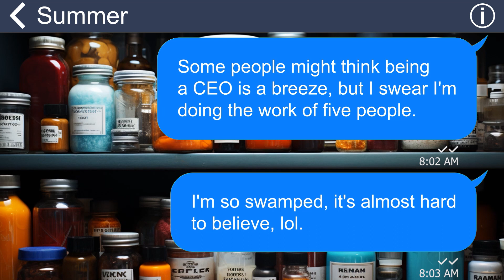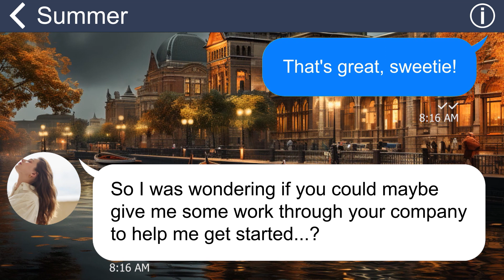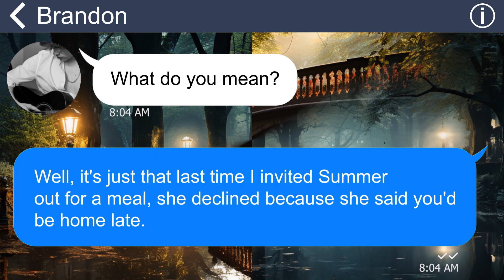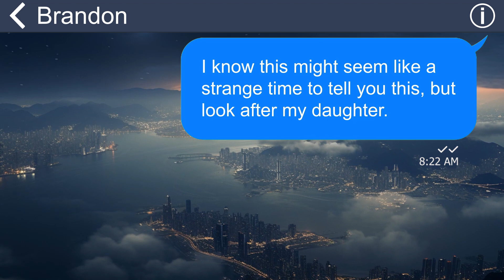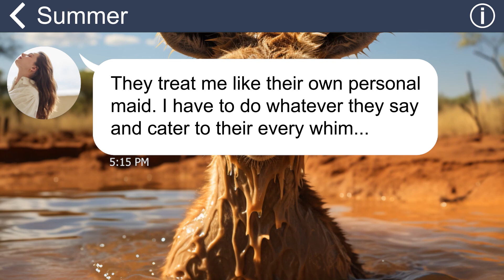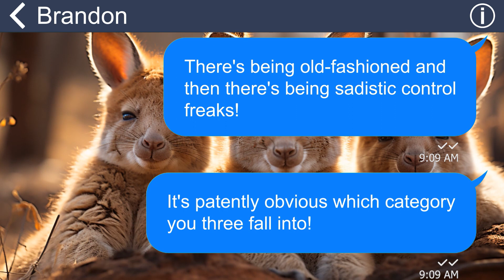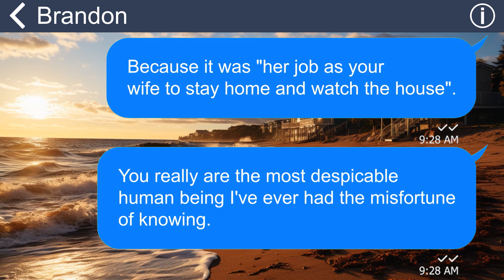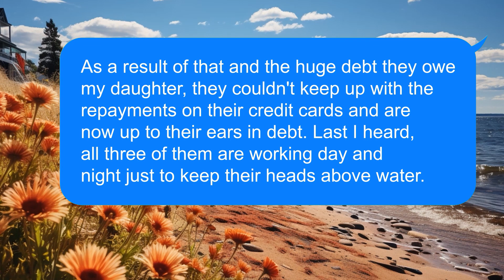[Apple] I’m happy to see my daughter’s joy after marriage.Actually, it’s just the tip of an iceberg!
[Apple] I’m happy to see my daughter’s joy after marriage.
Actually, it’s just the tip of an iceberg!

I used to be happy when my daughter got married. However, I’m shocked when I hear my daughter spill this terrible truth…